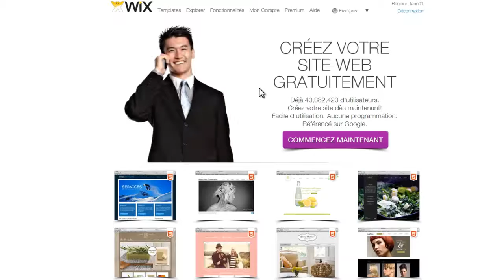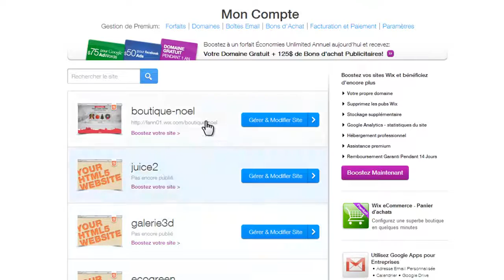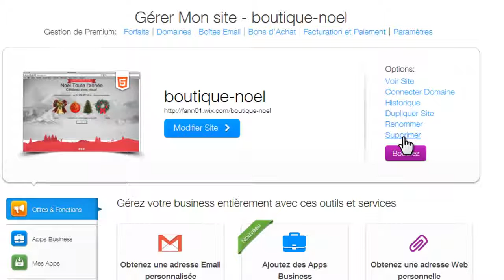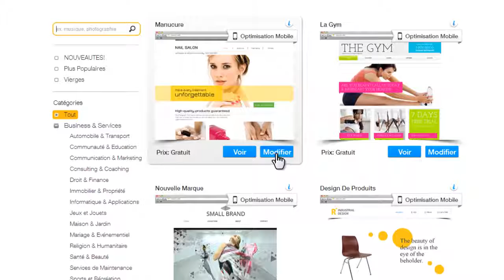Paramètres de Votre Compte Wix com